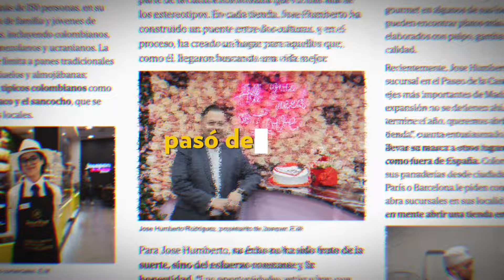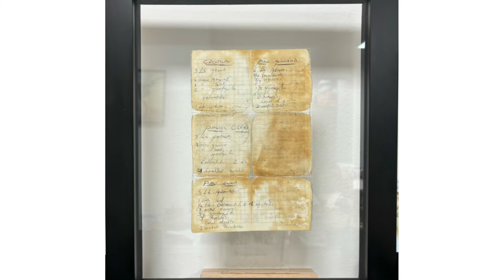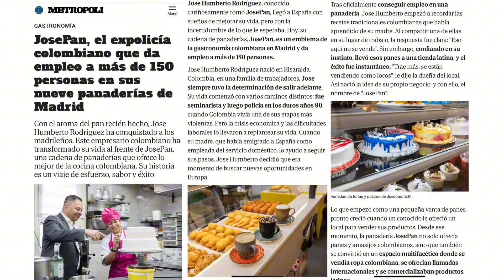Cómo reinventarte profesionalmente. La historia detrás de Josepán | Marca Profesional Podcast Ep.271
Aprende a monetizar tu marca profesional.

En este episodio descubrirás las mejores claves para reinventarte profesionalmente.

Hoy con un invitado muy especial, José Humberto Rodriguez, el policía colombiano que ha conquistado a los madrileños con la comida típica de su país y ha construido una cadena de restaurantes generando 150 empleos.

Esta historia inspiradora te mostrará que la perseverancia, la disciplina, el orden, la pasión pero sobre todo tener un propósito claro, son ingredientes claves para cualquier cosa que quieras conseguir.

Esperamos que disfrutes este episodio.

A José Humberto lo puedes seguir en Instagram @josepancol o en su web

Si quieres crear, posicionar y monetizar tu marca profesional o emprender a partir de tu conocimiento empieza gratis